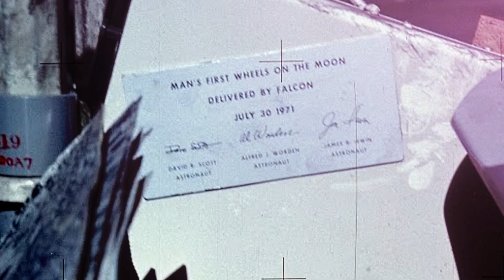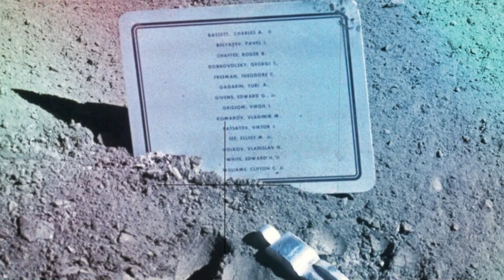Apollo 15: "Never Been on a Ride like this Before"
Our first wheels on the Moon. On the Apollo 15 mission, the Lunar Roving Vehicle allowed the astronauts to cover a much greater distance on the Moon than the previous three flights had accomplished. This year marks the 50th anniversary of the Apollo 15 mission. On July 26, 1971, David R. Scott (Commander), James B. Irwin (Lunar Module Pilot), and Alfred M. Worden (Command Module Pilot) launched from Kennedy Space Center’s Launch Complex 39A.

Apollo 15 set several new records for crewed spaceflight: heaviest payload in a lunar orbit of approximately 107,000 pounds, maximum radial distance traveled on the lunar surface away from the spacecraft of about 17.5 miles, most lunar surface moonwalks (three), and longest total of duration for lunar surface moonwalk (18 hours, 37 minutes), longest time in lunar orbit (about 145 hours), longest crewed lunar mission (295 hours), longest Apollo mission, the first satellite placed in lunar orbit by a crewed spacecraft, and first deep space and operational spacewalk.

Credit: NASA

Executive Producer: Sami Aziz
Video Editor: Chris Chamberland